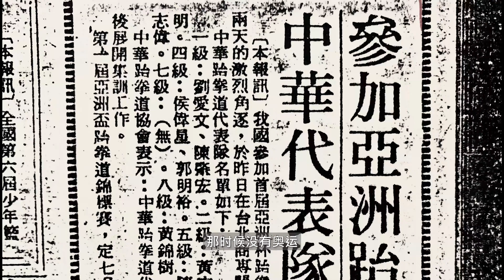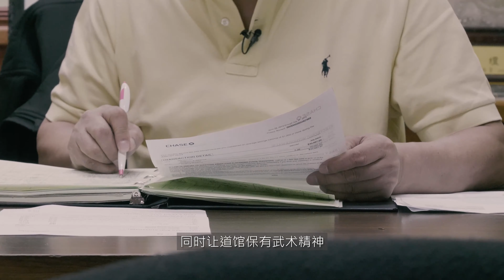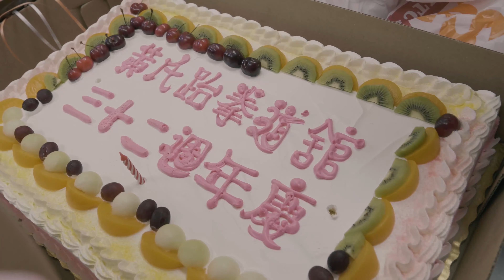道与路：黄师父的人生单行道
跆拳道师父黄方晖30多年前从台湾到纽约，准备开创跆拳道事业。漫长的道路上，伴随着他的不仅是豪情壮志，还有牺牲和委屈。黄师父凭借着武术精神的韧性，一路往前，不回头。

**通过Google Podcasts收听美国之音**